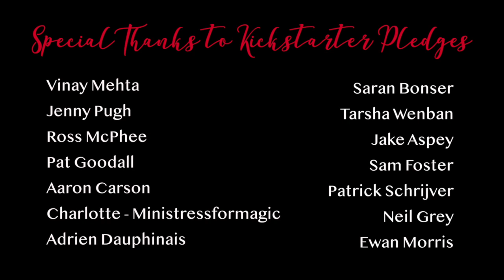Farewell | Official Music Video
❁ VIDEO CREDITS ❁
Starring Cliona Malin and Anna Ray
Filming and Production - Zannah Perrins
Directed and Edited - Zannah Perrins

❁ SONG CREDITS ❁
Written by - Libby Tidley
Vocals - Libby Tidley
Piano - Ewan Morris
Drums - Callum Seuss
Guitar - Libby Tidley
Cello - Amelle Rose
Additional Vocals - Libby Tidley

Special Thanks to:

Zoe Turner
Ellie Stiles
Ken K.J Onoda-Song
Danielle
Chloe Mae
Rhiannon Joy
Conor J Riley
Bethany Cawthorn
Tom Dyball
Gina Tharin
Jake Edwards
Milster Tippy
Toni Shepherd
Emi Salida
Antigone
Natalie Armitage
Vinay Mehta
Jenny Pugh
Ross McPhee
Pat Goodall
Aaron Carson
Charlotte - Ministressformagic
Adrien Dauphinais
Saran BosNer
Tarsha Wenban
Jake Aspey
Sam Foster
Patrick Schrijver
Neil Grey
Ewan Morris